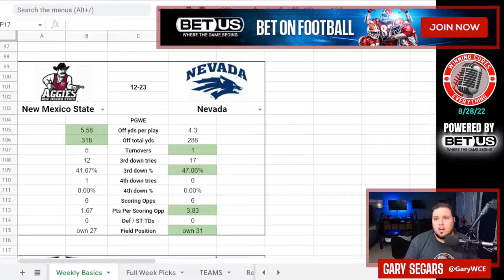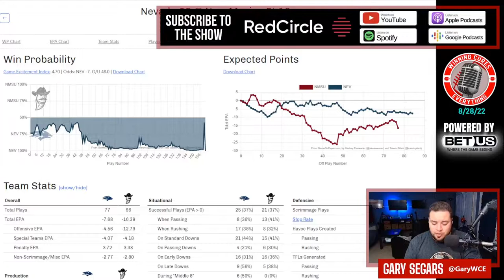Nevada 23 New Mexico State 12 Quick Reaction & Recap College Football 2022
Gary gives his quick reaction, breakdown & recap to Nevada’s big win vs New Mexico State in Week 0 of the 2022 College Football season.  Jerry Kill did everything he could in his coaching debut, but Ken Wilson's Wolf Pack had a significant talent advantage and took advantage of turnovers to get the road win.